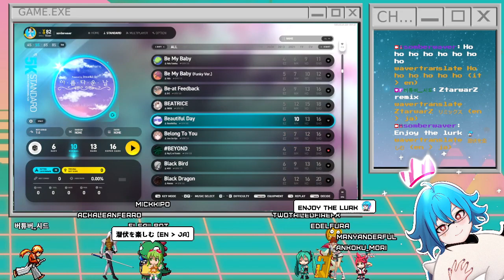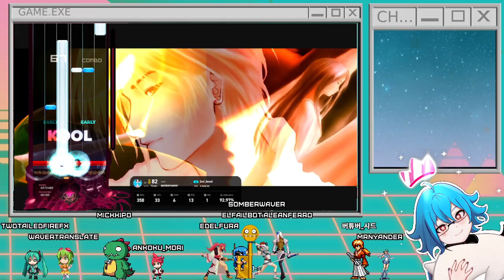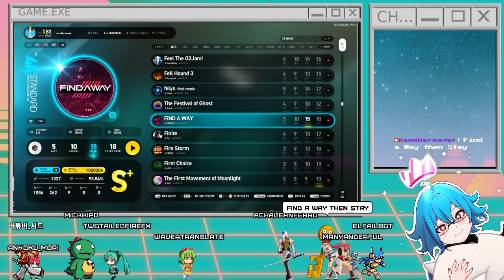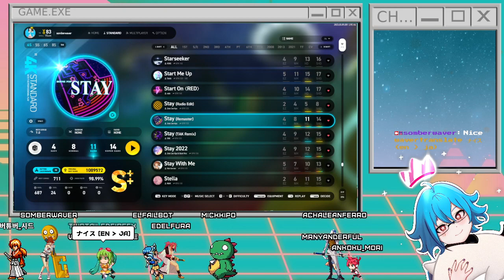[en/jp] short lowkey holocure grind 10:45p - 12a [!sr] [tts]